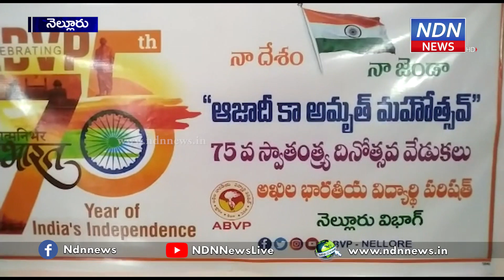నెల్లూరు జిల్లాలో 30కు ప్రదేశాల్లో ఏబీవీపీ నా దేశం, నా జెండా - NDN News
స్వాతంత్ర దినోత్సవం సందర్భంగా నెల్లూరు జిల్లాలో 30కు పైగా ప్రదేశాల్లో జాతీయ జెండా ఆవిష్కరణకు ఏర్పాట్లు చేస్తున్నట్టు తెలిపారు ఏబీవీపీ నాయకులు. నా దేశం, నా జెండా పేరుతో దేశవ్యాప్తంగా ఈ కార్యక్రమాన్ని చేపడుతున్నట్టు చెప్పారు.
75 స్వాతంత్ర దినోత్సవం సందర్భంగా దేశవ్యాప్తంగా ఏబీవీపీ ప్రత్యేక కార్యక్రమం చేపట్టింది. దేశం మొత్తమ్మీద లక్షా 25వేల ప్రదేశాల్లో జాతీయ జెండా ఆవిష్కరణ చేయబోతున్నారు. ఏపీలో మొత్తం 3200 ప్రాంతాల్లో ఇలా జెండా పండగ నిర్వహిస్తామని తెలిపారు ఏబీవీపీ నాయకులు. ఇందులో భాగంగా నెల్లూరు జిల్లాలో 300 ప్రాంతాల్లో జెండా ఎగురవేస్తామని చెప్పారు. యువత, విద్యార్థులు పెద్ద ఎత్తున ఈ కార్యక్రమంలో పాల్గొని విజయవంతం చేయాలని ఏబీవీపీ సెంట్రల్ వర్కింగ్ కమిటీ మెంబర్ నాగోతు హరికృష్ణ తెలిపారు.